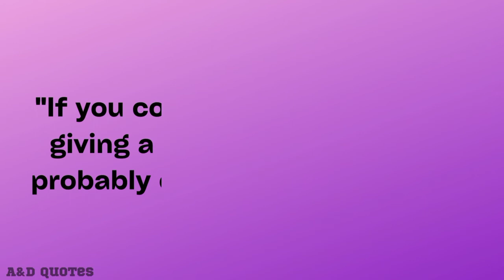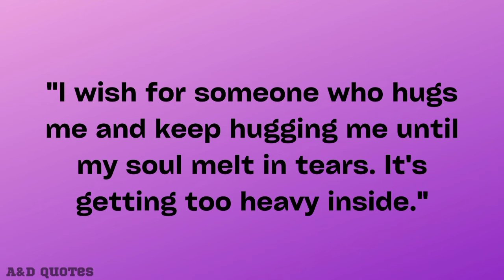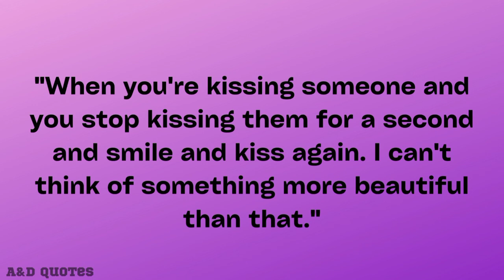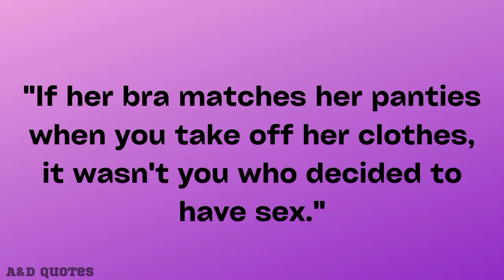Best Romantic Quotes l Romantic Love Quotes l Top Romantic Quotes l @A&DQuotes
Best Romantic Quotes l Romantic Love Quotes l Top Romantic Quotes l

Looking for some Romantic quotes? We've got everything from sweet to romantic to soulful, and we've got the best quotes for any occasion.If you're in need of a little inspiration, check out our Romantic quotes section! We've got all the best quotes for when it's just you and your loved one, or when you're feeling extra sentimental. We know how to put a smile on your face, no matter what the situation. So take a look today and find the perfect Romantic quote to suit your needs!